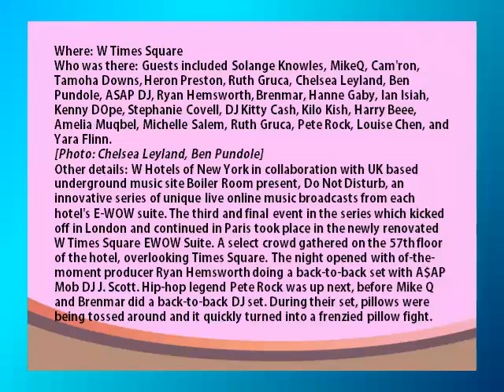latest international newport fashion group madrid news-Tumblr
Last night in NYC, Ariana Rockefeller and Anna Chumsky stepped out for the 2013 New York City Opera Spring Gala, Solange and Cam'ron got on the mic for the Boiler Room's DO NOT DISTURB blowout party, The Pratt Institute honored Thom Brown with this year's Fashion Visionary Award, and so much more!
Where: New York City Center
Who was there:
Guest included Ariana Rockefeller, Anna Chumsky, Missy Brody, Salman Rushdie, Andy Spade, Kate Spade, Philippe Talbot, Marie Lenormand, Carin Gilfry, Geoffrey Zakarian, Eric Daman, George Steel, Genevieve Morton, Mina Cvetkovic, Ginta Lapina, Malu Custer Edwards, Tony Custer,, Daisy Soros, Chrissy Correa, Stephanie Newhouse, Dawne Marie Grannum, Marissa Mira, Aleksandra Cvetkovic, Ames Brown, Jean Shafiroff, Nicholas Luchsinger, Prosper Assouline, Martine Assouline, Ginta Lapina, Charles Wall, Annita Wong, Caren Brooks, John Hardgraves, Nancy Newcomb, Philippe Talbot, Sandra Davis, Coke Ann Wilcox, Jarvis Wilcox, and Austin Scarlett.